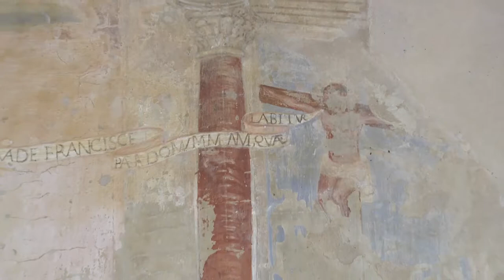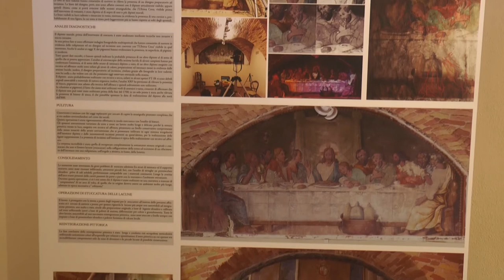Collecorvino. Nuova vita per gli affreschi di San Patrignano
Dopo quasi due anni di lavori tornano alla luce gli affreschi del 1640 presso il convento di San Patrignano a Collecorvino. Un pezzo di storia e cultura che torna fruibile a tanti turisti che sceglieranno l'abruzzo come meta estiva